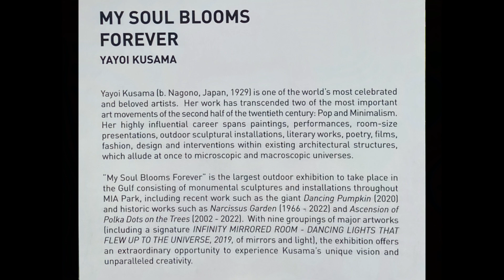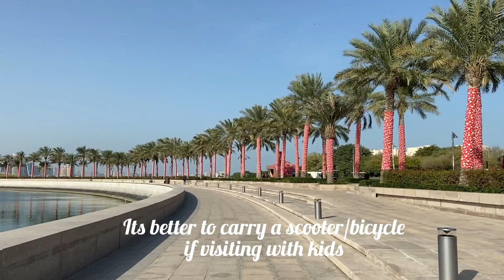👆MUST VISIT WITH KIDS| NEW ART SCRIPTURES| MIA PARK 🥰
👋Hello Viewers!!
Thank you for stopping by 🙏🙏. In this video we try to capture the art work of japanese artist Yayoi Kusama. She is known as the ' Queen of the polka dots'. This art is called My Soul Blooms Forever. Her sculptures are installed throughtout the MIA park. Here we documented her work but unfortunately we couldn't be able to see the mirrored room. Hope we will document that too very soon.
Location: MIA Park
Date: Till 1 March 2023